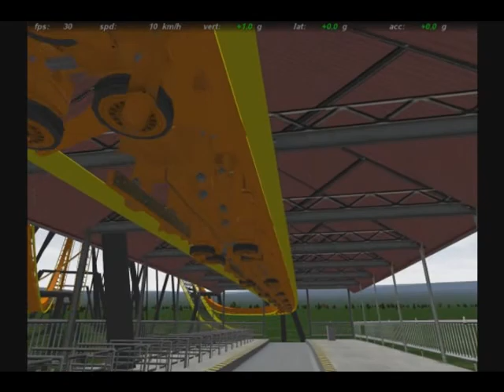"Firestorm" Rollercoaster Simulation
"Firestorm" se encuentra en Branson USA, esta simulación está realizada con NoLimits Rollercoaster Simulation.